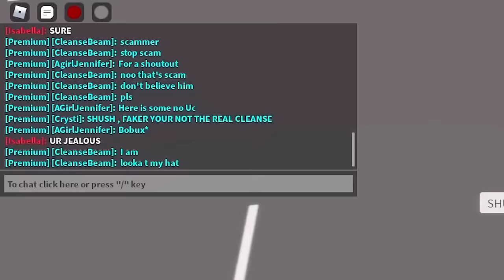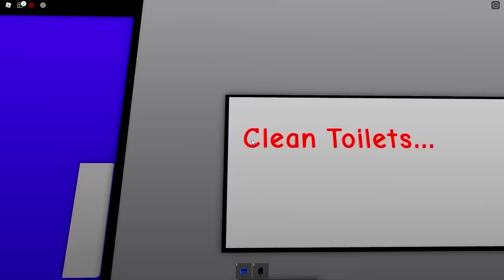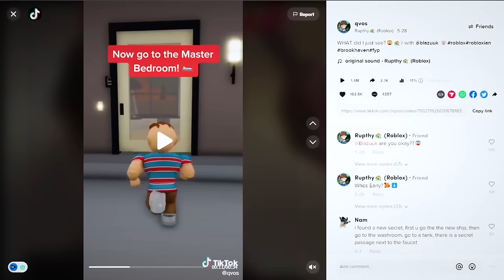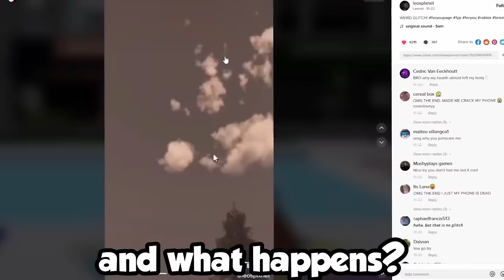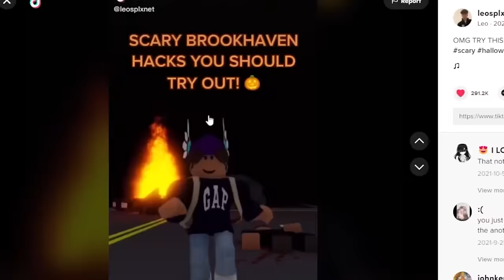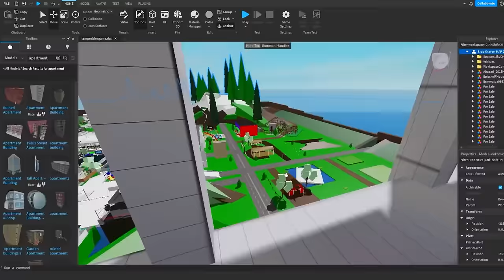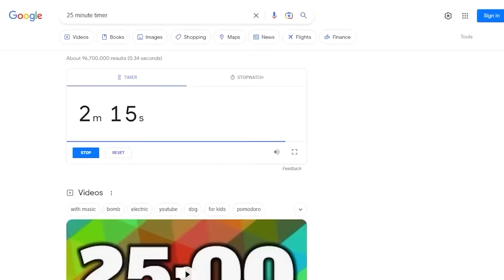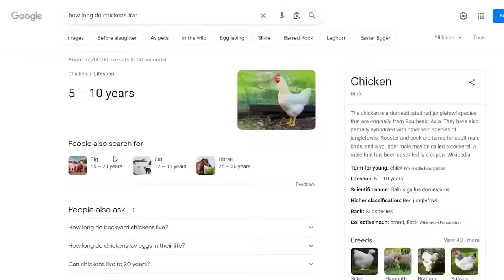I Met A FAKE Cleanse Beam